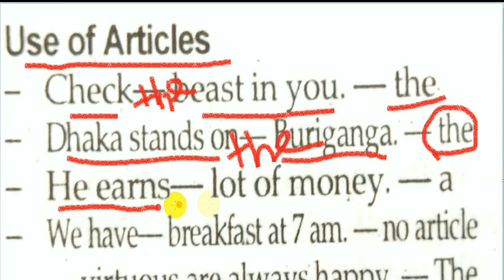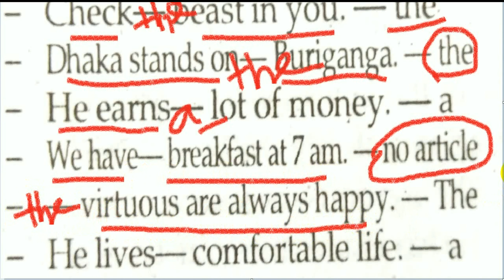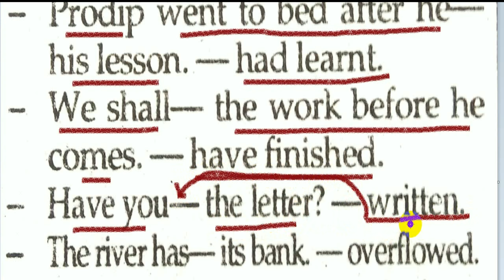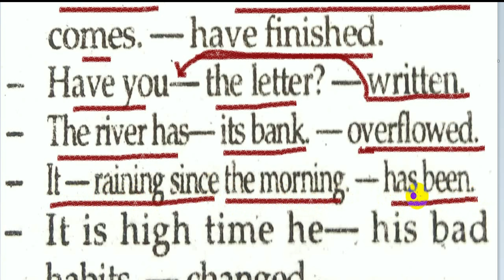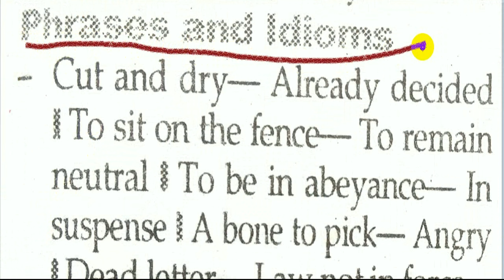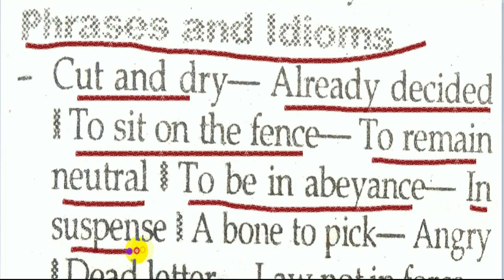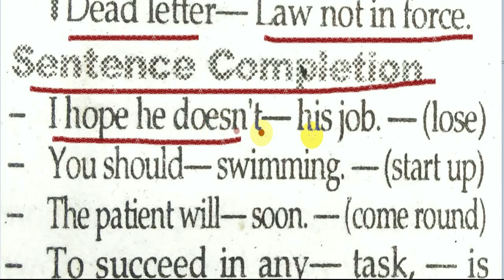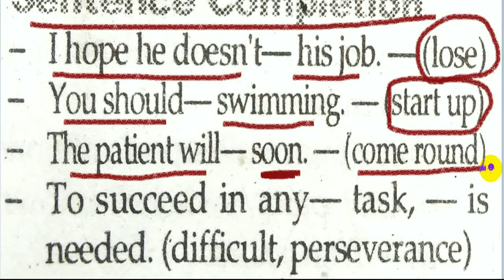কারিগরি শিক্ষা অধিদপ্তর কমন ইংরেজি প্রশ্ন । karigori shikkha odhidoptor। dtev techedu exam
karigori shikkha odhidoptor কারিগরি শিক্ষা অধিদপ্তর লাইব্রেরিয়ান অফিস সহায়ক কম্পিউটার ইলেকট্রনিক্স পাওয়ার জুনিয়র ইন্সট্রাক্টর office sohayok Computer Electronics Power Junior Instructor librarian exam question
CEO, Founder & Director
Arifur Rahman